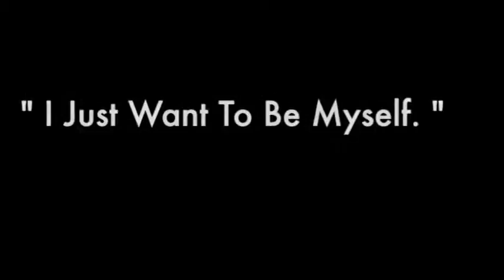PSA Be Original KHS 2012 Hillen Fonner